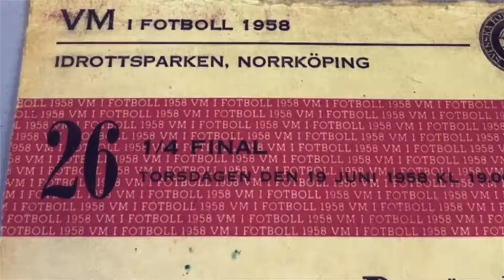GBA World Cup Special Auction